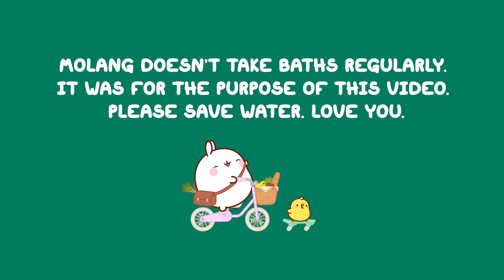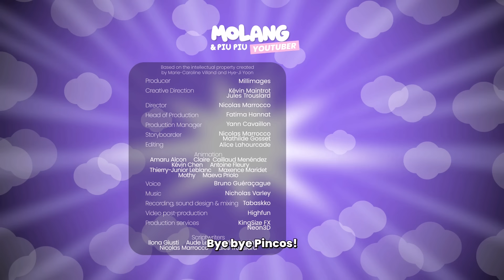Morning Routine by a popular cartoon | Breakfast, Skincare and Clothing ✨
In this video of Molang YouTuber, we'll discover the Morning Routine of Molang and Piu Piu! 🤩

Discover their little habits, their recipes for a good start and even their products for looking good! 🧴

This video is in collaboration with the cosmetics brand Erborian. If you'd like to see their products

Like the video if you enjoyed the video of Molang and Piu Piu YouTubers 💫

Don't hesitate to tell us what your morning routine is in the comments 🤍